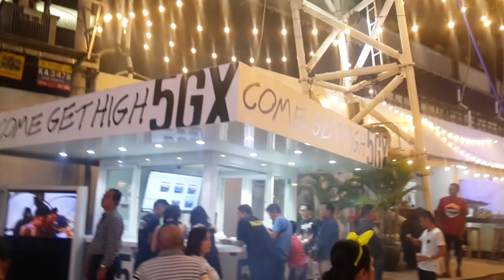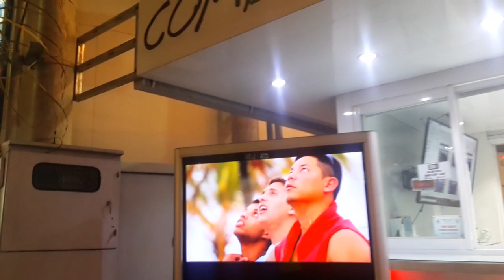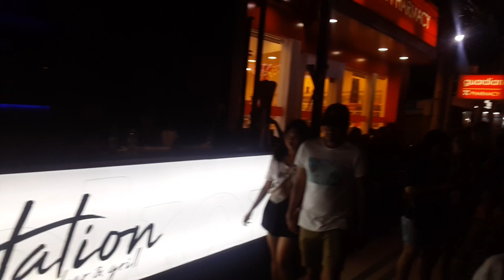GEMERLAPNYA Legian, di Malam Tahun Baru 2019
Malam Tahun Baru 2019 ..
malam Momentum bersejarah di setiap Daerah dan bagi Pengalaman Pribadi seseorang
malam tahun baru memiliki moment  sejarah pribadi bagi setiap orang, dan ini merupakan kesempatan bagi para pembisnis hiburan malam untuk menyajikan pilihan untuk bermalam tahun baruan, khususnya di wilayah Legian Bali, yang mana daerah kawasan ini sangat Favorit bagi wisatawan Asing maupun Manca negara untuk melancong menyempatkan ke pulau Dewata